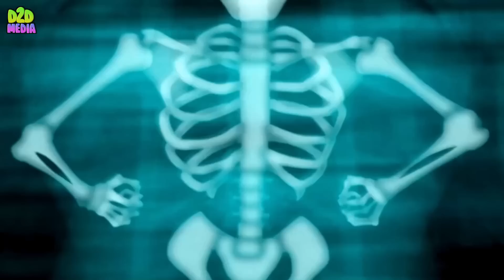Speaker Man vs 1000 Skibidi Toilet: Ben 10 Skibidi Toilet #50 Fanmade Transformation | D2D Animation